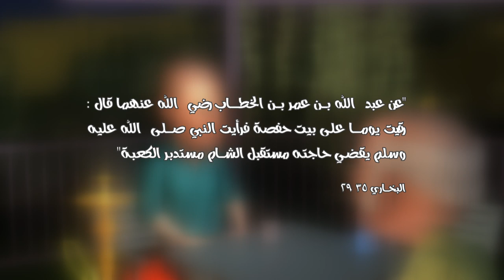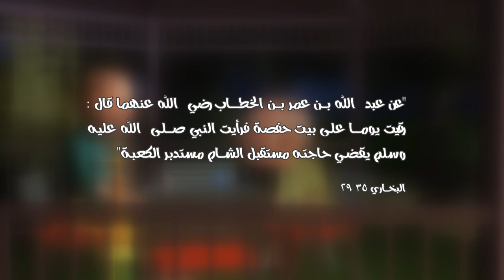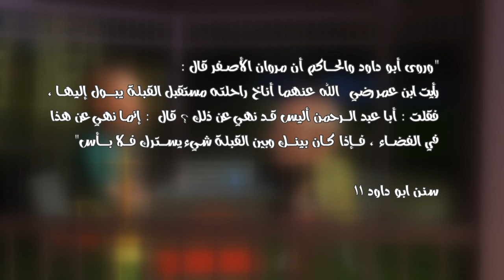دكتور سام و إسلام 59 - اسلام يشرح علاقة الكعبة بالبول - فقه قضاء الحاجة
سمعت عن فقه قضاء الحاجة ؟ في رأيك لماذا اهتم الاسلام بهذا الأمر؟